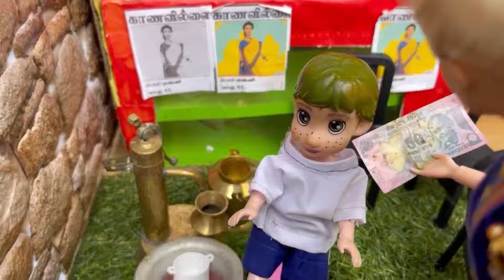Barbie Drama episode 5: பாசமலர் அண்ணன் -தங்கச்சி | Barbie tiny food | brother and sister